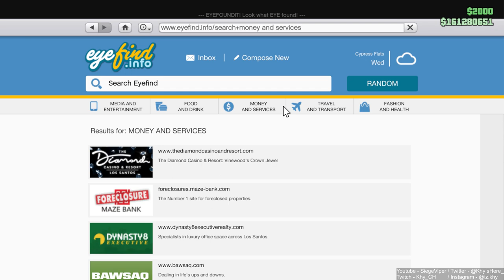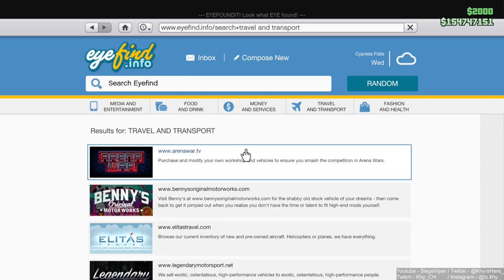GTA Online Heist #58 - DRIFTING OUR CAR! [FT HABIBI, JEREMIA, HAKIM ]